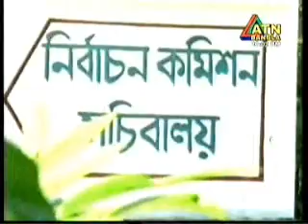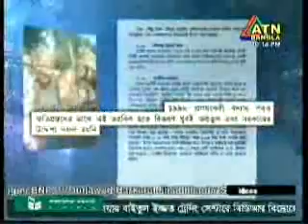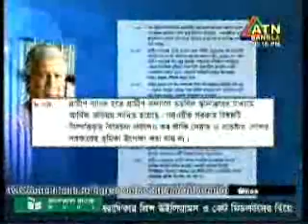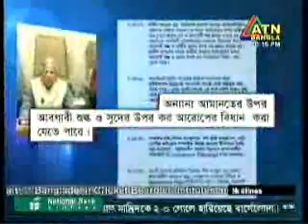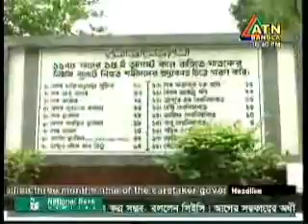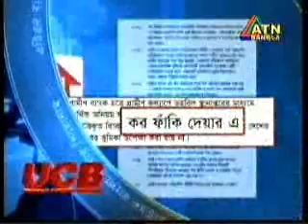Bangla NEWS ( 28 April 2011) full NEWS